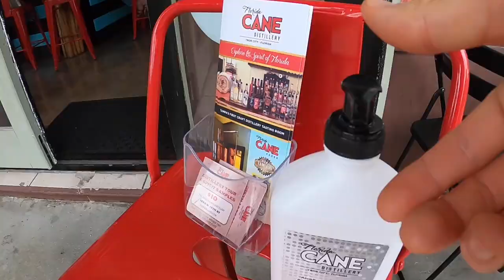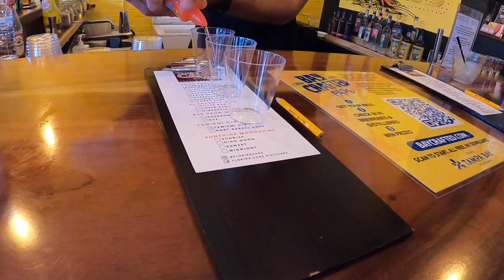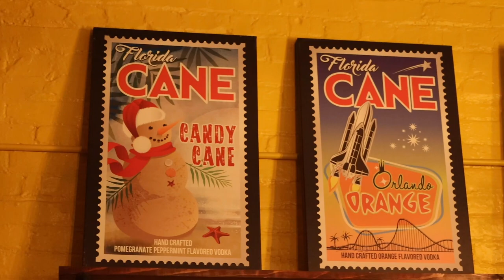Florida Cane Distillery in Ybor City - Tampa, Florida - A Tour & Tasting Highlight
The Florida CANE Distillery – Craft Distillery Tour and Tasting Highlight – Ybor City, Tampa, Florida - Gay Couple Travel
*** Check out ABOUT US – OUR MISSION – OUR MESSAGE Below the Description. We Thank You for it. ***

Florida CANE Distillery in Ybor City in Tampa, Florida is an independent distillery with a lot of local character. From Florida inspired flavors to the stylish local artistry of the labels, this small-but-mighty distillery has a lot to discover. We’ve been to Florida CANE Distillery on several occasions and always enjoy sampling their quality spirits. With flavors ranging from Key West Lemon & Lime to Orlando Orange and Palm Beach Pineapple, their vodkas are amazing. Although, José does love their Red Drum Bourbon Whiskey. It’s our pleasure to showcase our visit in this highlight video.

In this episode, we step inside Florida CANE Distillery to sample some of their delicious vodkas, Rums, Moonshine, and Whisky. Although we have been to this location several times, this was the first chance we’ve gotten to enjoy one of their tours. How exciting! With our guide, we got to step into the production facilities to see how they craft their tasty beverages. From there, they showcased their bottling, labeling, and case packing processes. It’s not a large operation, but they do a lot with what they have.

Finally, we get to the tasting where we had the pleasure of sampling several of their signature flavors. Of course, we walked out with a bottle, just like we always do when we visit. We had a great time and definitely recommend this location to our fellow travelers.

We’d love to hear from you. Have you visited Florida CANE Distillery? If so, which of their spirits is your favorite? Do you love other Florida Distillers?

Life should be an adventure. Let us be your inspiration!

Join us and our married life adventures! Love to all.

ABOUT US – OUR MISSION – OUR MESSAGE

When looking for things to do in Florida, Orlando, or the Central Florida area, look no further. We’ve done it or are doing it all! We cover all things from Disney, Universal, and SeaWorld in the heart of themed entertainment as well as the surrounding areas. Our goal is to showcase amazing things to do in the Central Florida area. We venture out to explore other areas of the world as well. By traveling out into the world, we’re able to better understand the diversity in the human experience. Come along with us as we discover museums, creative spaces, craft beverage makers, unique places, tourist attractions, and a whole lot more. As you can tell, we enjoy going anywhere we can have an adventure together, meet new people, experience new cultures and cuisines, and revel in the human experience. Married life looks good on us. We’re adventure buddies to the core.

The world needs more love, humanity and understanding. The human experience is one that we all share as humans on this planet. Our goal with Welcome to Sam José! is to bring the best of the world to the rest of the world, as much as we can. We also want to showcase the possibility of nurturing a relationship that is a partnership, that is accepting, that provides mutual support, and a celebration of developing one another’s creative talents. It is a celebration of our relationship together and our journey on the path of life. Additionally, we’re out to show the world what a happily married gay couple can look like in an ever-changing and dynamic world. The LGBTQ+ community is our community.

This vlog includes examples of Florida living and Florida life, things to do for day dates, and how to take advantage of all the neat experiences in your own backyard. It also tells the story of a gay couple enjoying the world as it should be – accepting of all. All people deserve to live a life full of love and belonging. Share love always.